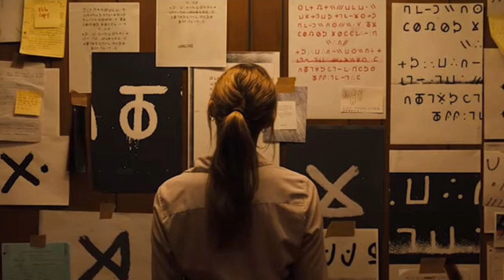Longlegs Horror Movie Review | The best horror movie in 10 years? Overhype or Good Marketing?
Longlegs is a cinematic achievement but promoting it as the best horror film in 10 years when Talk to Me exists is hype.